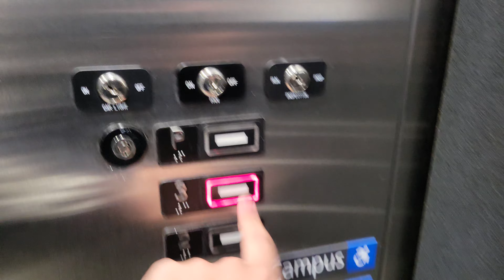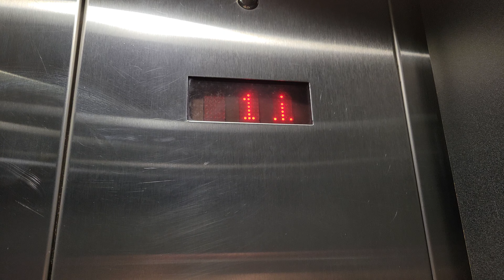An update on the 1999 MontgomeryKONE Hydraulic Elevator @ UW Bothell Founders Hall (UW1), Bothell WA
The doors have gotten even more rattily.

Installed 1999